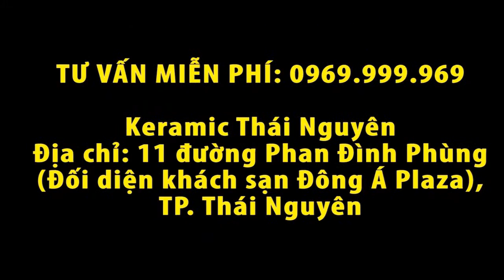[Keramic Thái Nguyên] Phủ bóng xe Toyota Corolla Altis